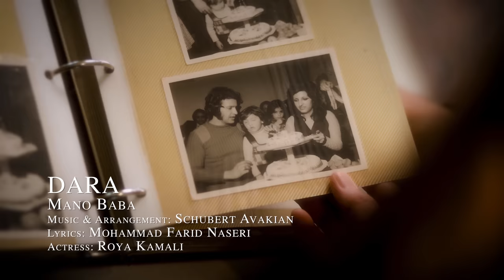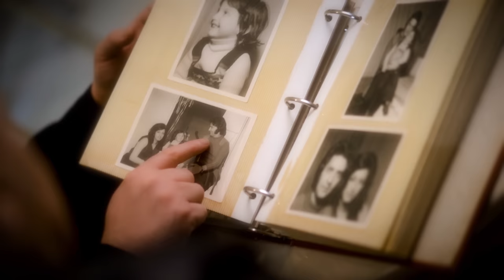DARA - MANO BABA - منوبابا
اهنگ جدید با صدای دارا
آهنگساز و تنظیم استاد شوبرت آواکیان
شعر از محمد فرید ناصری
موزیک ویدیو از سیروس کردونی

Song & Arrangement by: Schubert Avakian
Lyrics by: Mohammad Farid Nasseri
Video Director: Siros Kerdouni
Actress: Roya Kamali